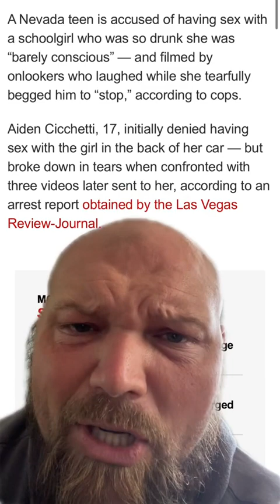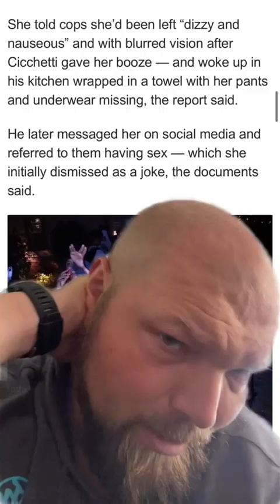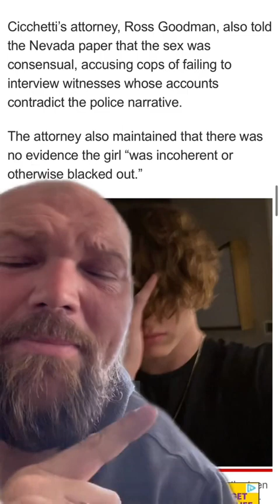BOY TAKES ADVANTAGE OF SCHOOLGIRL!!!